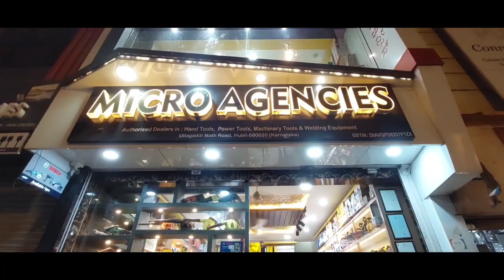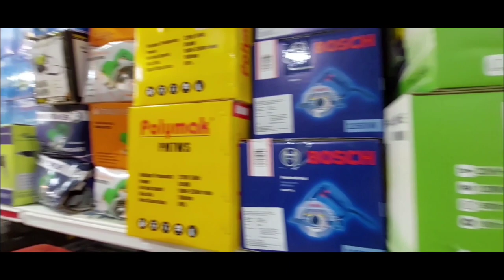MICRO AGENCIES HUBLI | Power Tools | Bosch Power Tools | Power Tools Suppliers In Hubli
MICRO AGENCIES @BIZZGUIDE
Abdul Rehman Avenue, CTS # 2369, Ullagaddimath Road, Hubli-580020

Suppliers Of: Power Tools, Hand Tools, Cutting Tools, Abrasives, Welding Equipments, Tools Storage, Measuring Tools & Workshop Tools Etc.

Authorised Dealers For: BOSCH TOOLS For Karnataka